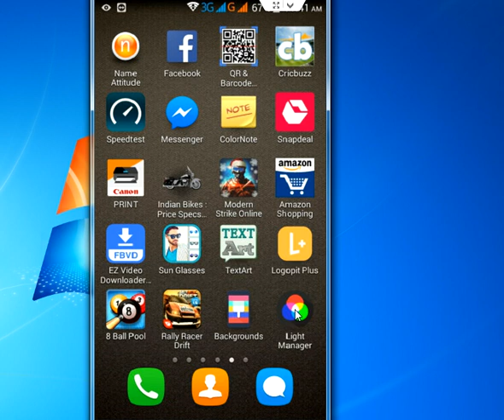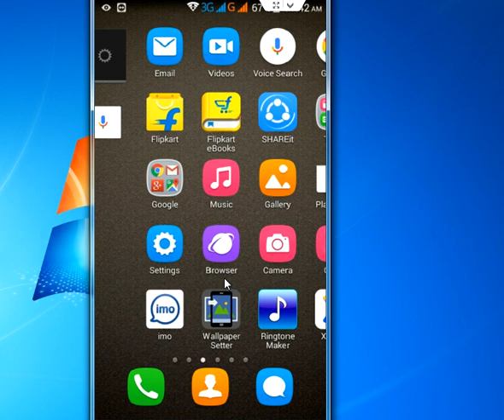How to Change LED Notification Light Color in Android Phone [Hindi - हिंदी]